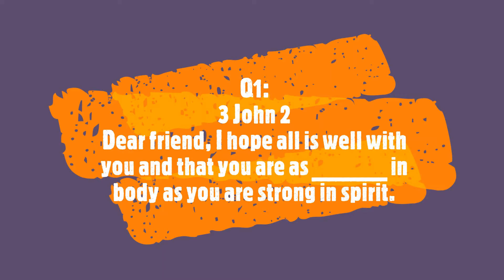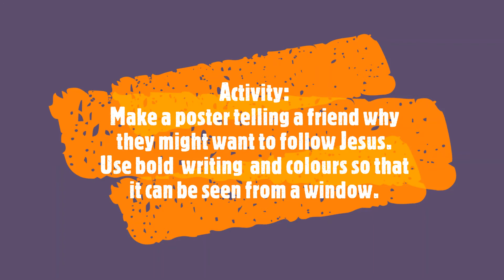17/05/2020 Recap Session 1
Sunday School Online
Recap on memory verses from the last five weeks.
See how many you can do without your Bible :).